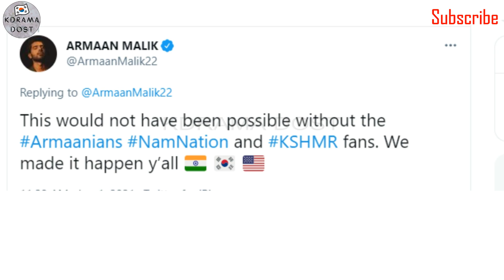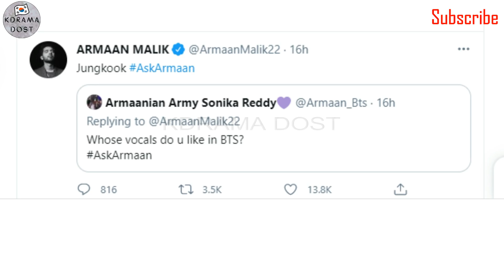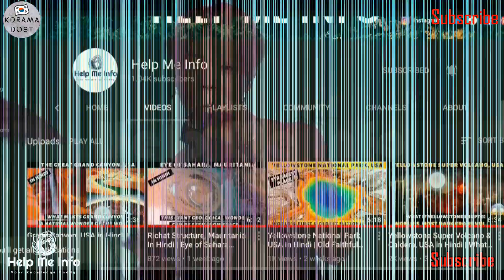BTS x Armaan Collab! Armaan Malik Revealed Hint! What Surprise Recorded After Echo! BTS Army Shocked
Something special recorded for you gys👀 after echo!
Three icons from around the world, Indian popstar Armaan Malik, multi-faceted Korean-American artist Eric Nam, and platinum music producer KSHMR have come together for a collaboration of epic proportions in the form of ‘Echo’. Now it's Time to collabs with BTS.

Help Me Info channel Details,
In this channel, we upload videos on interesting and amazing facts about general knowledge and science. Our main aim is to share information and knowledge that everyone should know.

keep supporting 💟